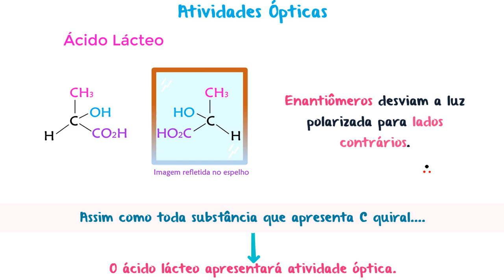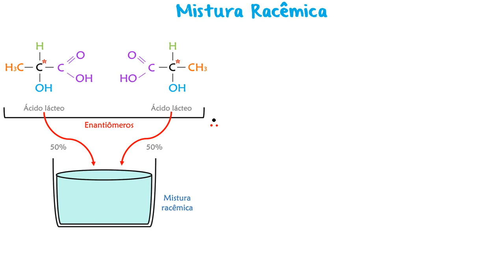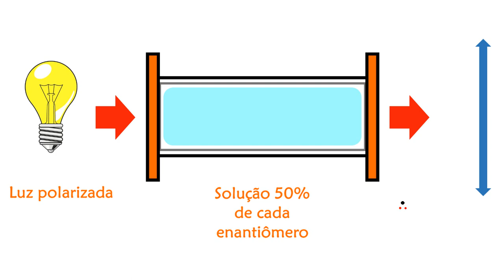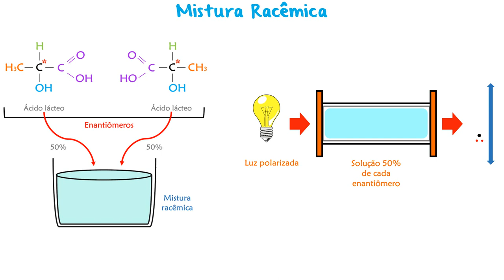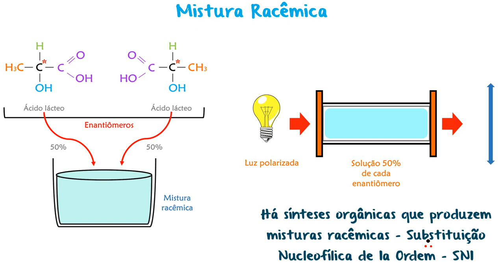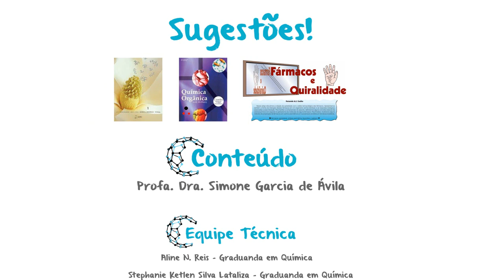Estereoquímica - Parte V (Mistura Racêmica)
Essa  é a QUINTA aula de um conjunto de aulas sobre Estereoquímica. Nesta aula abordaremos  o conceito de MISTURA RACÊMICA.